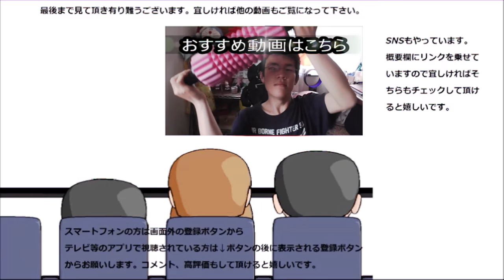マクドナルド シナモンメルツとキャラメルメルツを食べ比べてみた。より美味しいのは～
マクドナルドのシナモンメルツと新商品のキャラメルメルツを食べ比べてみました。キャラメルは勿論ですが、実はシナモンも初体験！！どっちの方が美味しいのかな？
贈り物は此方まで↓
〒153-0042